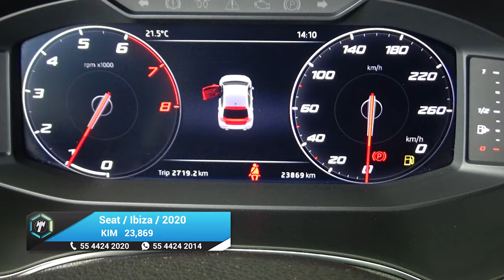Seat / Ibiza / 2020 - 17083